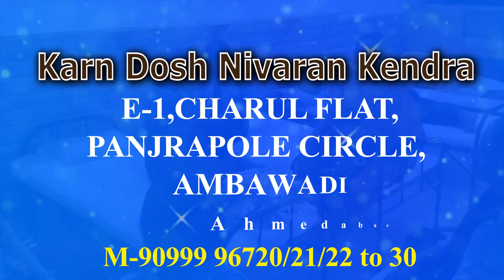Praveen Surana || Deaf Cure Center || Ahmedabad